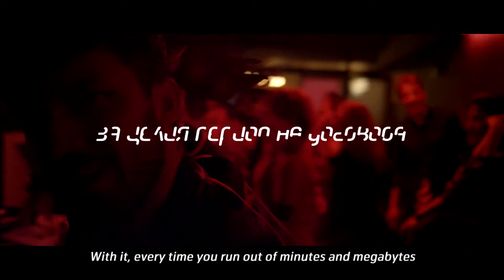Telenor - Toni TVC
Client: Telenor Bulgaria
Agency: DDB Sofia
Creative Director: Yordan Zhechev, Vasil Petrakov
Production: Push Pull Production
Director: Jan Gleie
Producer: Stela Pavlova
DoP: Fredereick Jacobi
Creative Producer: Anders Darre
Production Designer: Sabina Hristova
Post & Grading: Cameo.dk
Motion Graphics: Dimitar Itzkov
Music & SFX: Kaloyan Dimitrov